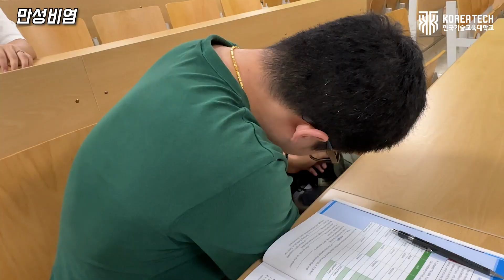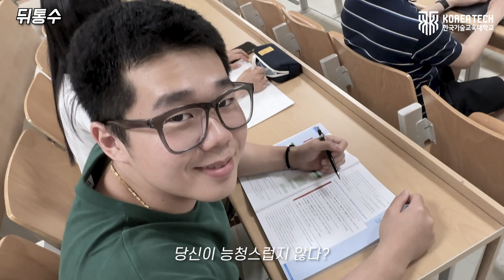교수님 몰래 자기 [한기연기학원]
곧 중간고사도 다가오고 하니, 수업 시간에 잠이 오기 마련이죠.
그럴 땐 그냥 주무시면 됩니다.
하지만 잠에 든다고 해서 교수님한테 걸리라는 법은 없죠.
교수님 몰래 자기 시작합니다.

🍀Source🍀 김해준_[실용연기학원]

기획 한온 1기 이동준(에너지신소재화학공학부 19학번), 최환(산업경영학부 21학번)
제작 한온 1기 이동준
출연 한온 1기 최환, 조민수(컴퓨터공학부 23학번), 이도윤(에너지신소재화학공학부 23학번), 박윤영(산업경영학부 21학번)

사람을 향하는 기술, 세상을 바꾸는 교육!
👩‍🎓한국기술교육대학교👨‍🎓가 더 궁금한 사람은?!
✅ 공식 인스타그램 👉    / koreatech_since1991